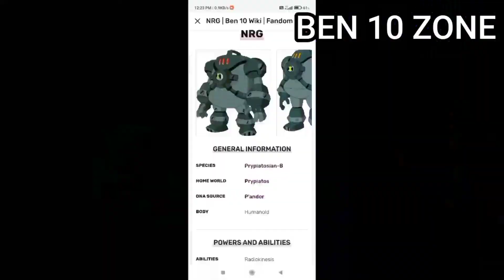Ben 10 nrg origin explain in hindi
It’s Hero Time! Welcome to the Ben 10 official YouTube channel!
Catch Ben and follow his fun adventures with the most powerful watch in the universe – the Omnitrix!
Discover more on all your favourite aliens: Four Arms, Cannonbolt, Heatblast, Diamondhead, Wildvine, Stinkfly, XLR8, Grey Matter, Upgrade and Overflow.